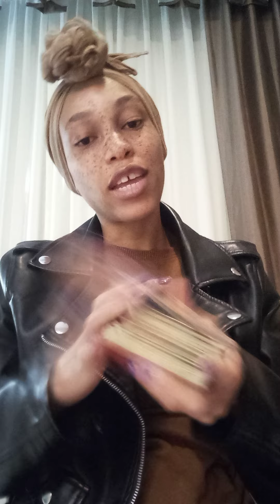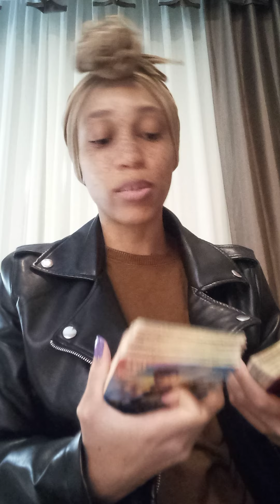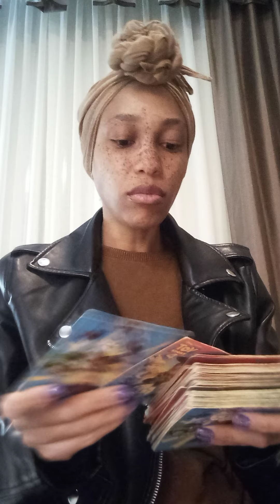Scorpio ♏ TMH held this person & their abundance back, from an abuser who knew their fate 👑❤️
TheeEmpressLives ✨